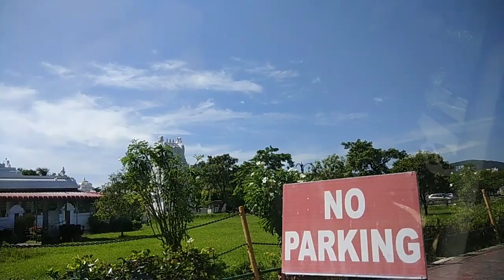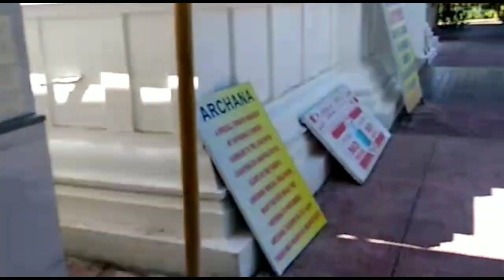Travelling vlog again at Guwahati /কিন্তু কিয় গলো?/আৰু কʼত কʼত গʼলো ❤️❤️